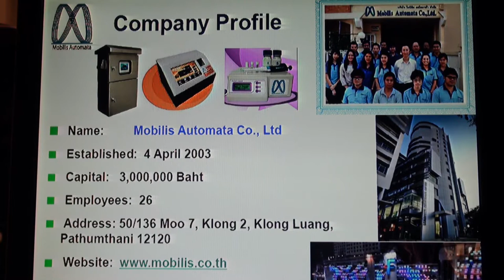ความท้าทายของภาคเอกชนในการนํางานวิจัยสู่เชิงพาณิชย์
ดร. กฤษณ์ จงสฤษดิ์ กรรมการผู้จัดการ บริษัท โมบิลิส ออโตมาต้า จํากัด บรรยายในหัวข้อ: “ความท้าทายของภาคเอกชนในการนํางานวิจัยสู่เชิงพาณิชย์” ในการเสวนาพิเศษเรื่อง มิติใหม่: กลไกการผลักดันนวัตกรรมไทยสู่เชิงพาณิชย์ วันจันทร์ที่ 30 มีนาคม 2558 เวลา 14.00 – 16.30 น. ณ ห้องประชุม CC-Auditorium อาคารศูนย์ประชุมอุทยานวิทยาศาสตร์ประเทศไทย (CC)